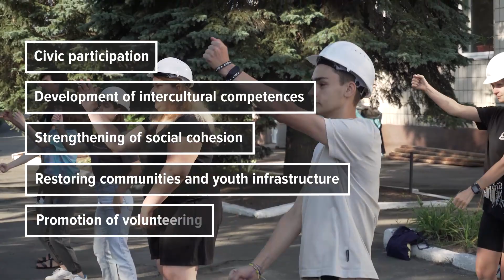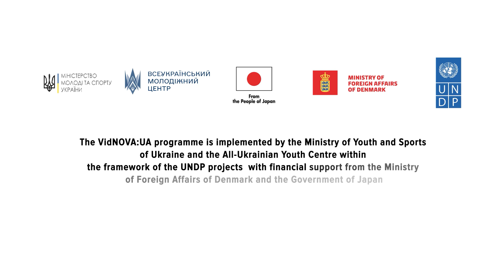VidNOVA:UA 2024: Restore, meet, learn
The VidNOVA:UA national programme returns in 2024, with plans to conduct youth exchanges in various oblasts and further promote the involvement of young people in the restoration of Ukraine, while at the same time introducing programme participants to the diversity of the cultures and traditions of the various parts of Ukraine. In 2023, more than 700 participants took part in 24 exchanges for the renewal and reconstruction of youth spaces in 12 oblasts of Ukraine.

The VidNOVA:UA national programme is implemented by the Ministry of Youth and Sports of Ukraine, the All-Ukrainian Youth Centre, and UNDP in Ukraine, with financial support from the Ministry of Foreign Affairs of Denmark and the government of Japan.